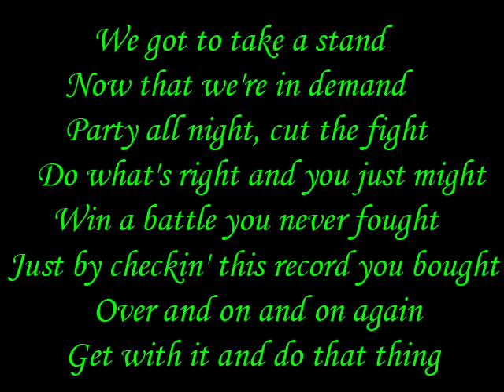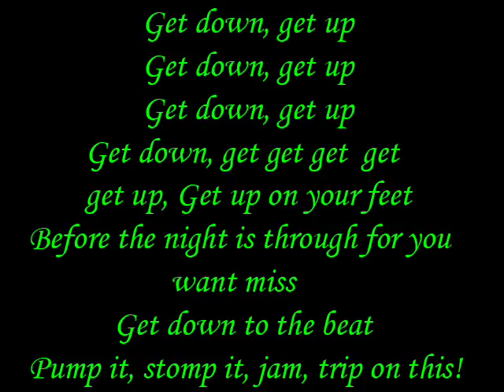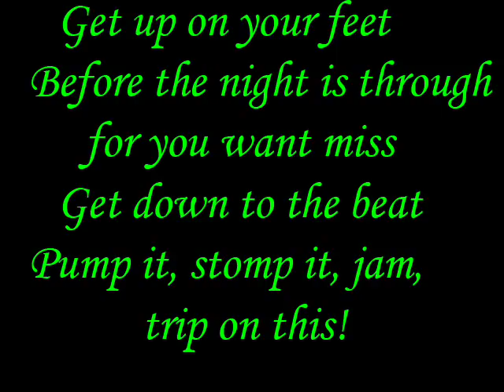Technotronic - Get Up (With Lyrics)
Technotronic - Get Up Lyrics before the night is over